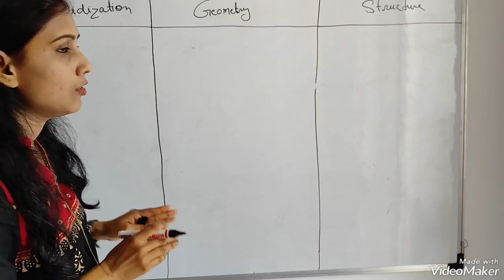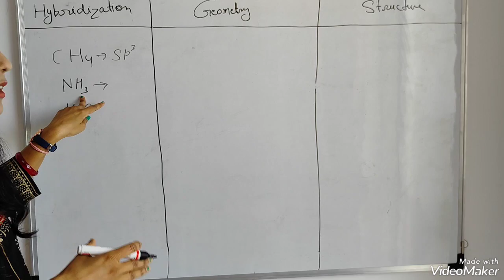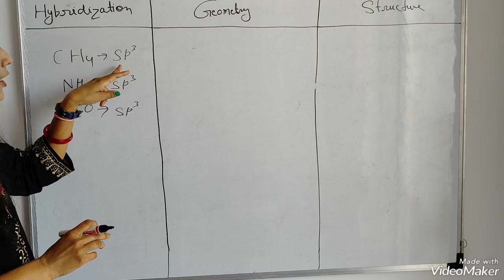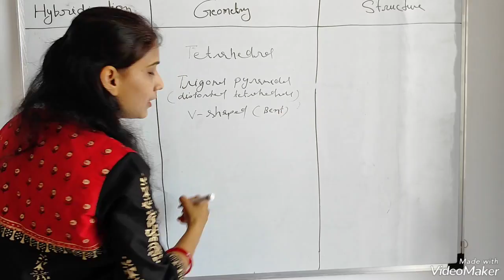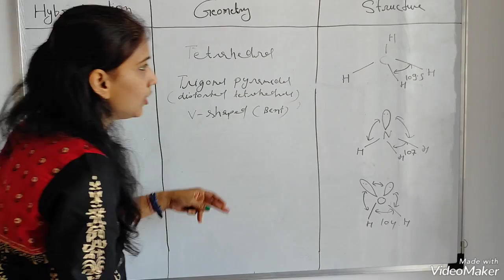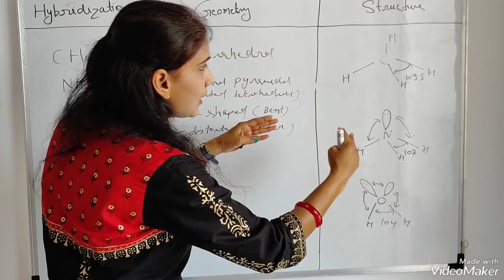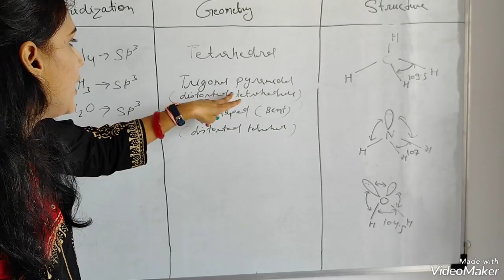Distorted Tetrahedral Geometry | SP3 Hybridization| NH3,H2O Geometry|How to calculate Hybridization?